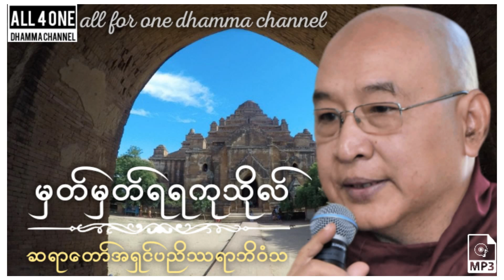🙏မဂ်လာနံနခင်းပါ🙏မှတ်မှတ်ရရကုသိုလ် တရားတော် ဆရာတော်အရှင်ပညိဿရာဘိဝံသ dharmatalk dhamma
မိမိနေ့စဥ်နာယူဖြစ်သော တရားများကို ဓမ္မမိတ်ဆွေများ နာယူစေချင်သော ကောင်းသောစိတ်ကုသိုလ်လိုချင်သောစိတ်ဖြင့် မျှဝေပေးပါသည်။
နတ်လူသာဓု ခေါ်စေသော်။
🙏all for one dhamma channel.🙏🙏thanks for all larry page🙏